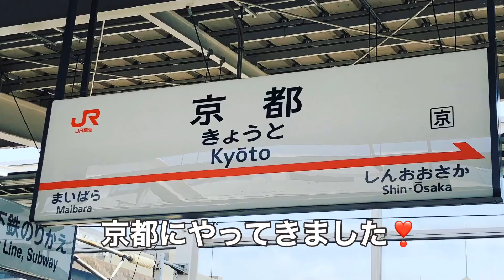【京都】春のだるま寺〜妙心寺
京都、だるま寺と呼ばれる法輪寺を訪れました。たくさんのだるま達に圧倒されながら見て回りました。市比賣神社の姫みくじと同じ子達がいてビックリ！
妙心寺には雲龍図を見に行きました。迫力満点の雲龍図、ワクワクしながらみることができました。